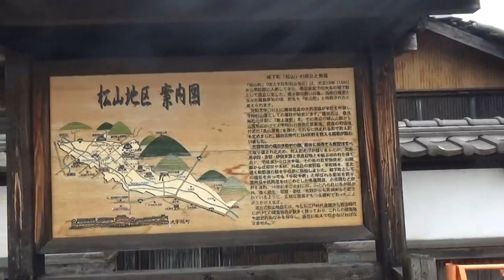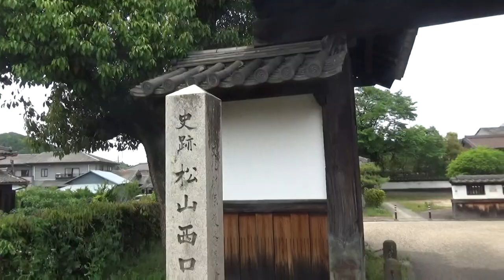宇陀市ブラ歩き 春日門跡（残ってる石垣）～松山西口関門（黒門）～上町通り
春日門跡（残ってる石垣）～松山西口関門（黒門）～上町通り